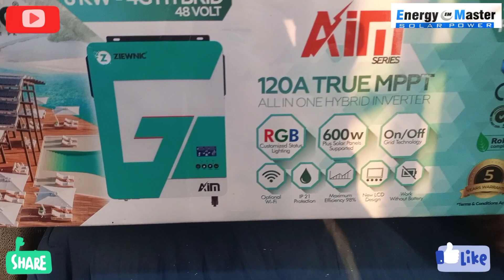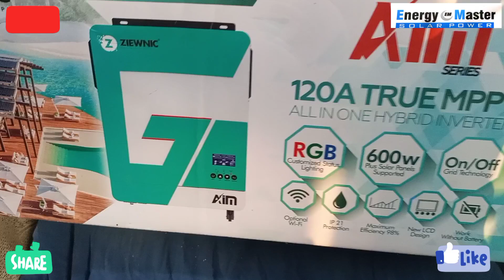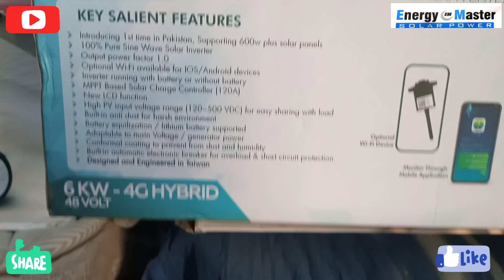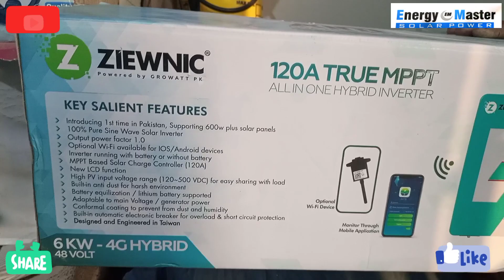UNBOXING ZIEWNIC 6KW ON GRID SOLAR INVERTER 7000W PV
ZIEWNIC 6kw4GHYBRID ONGRID energymaster MASTER SHAQOOR AHMED 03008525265